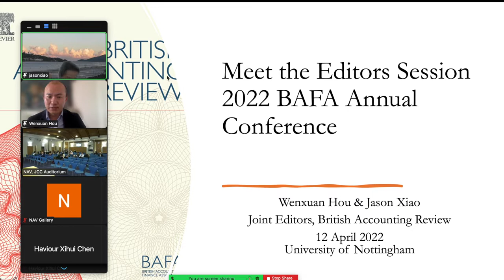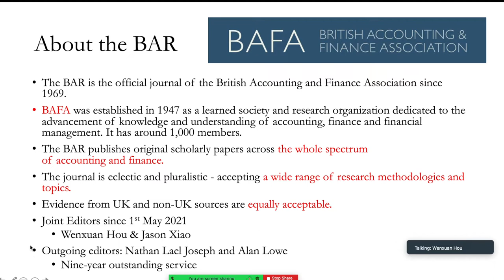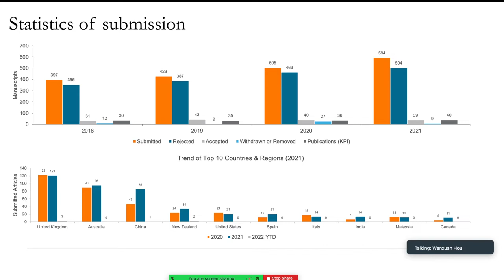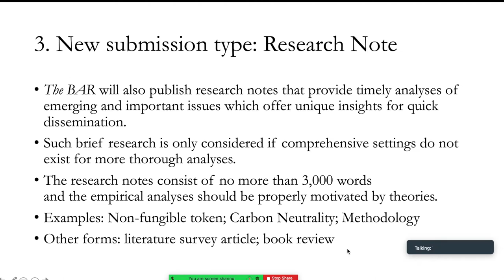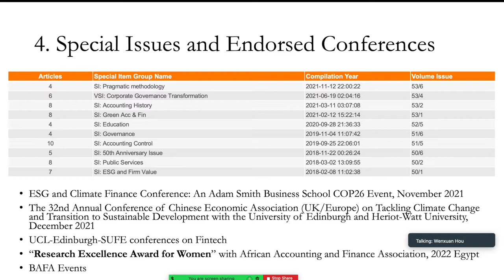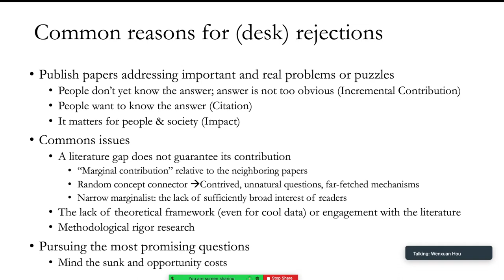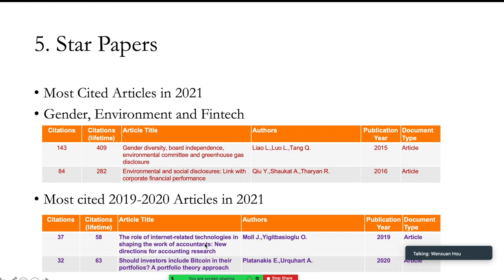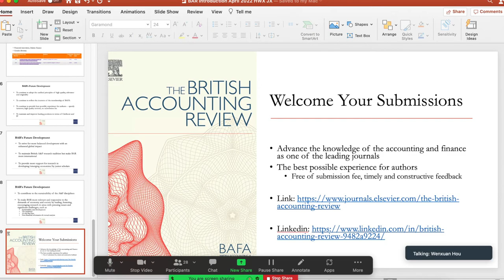2022 BAFA Annual Meeting - Meet editors sessions